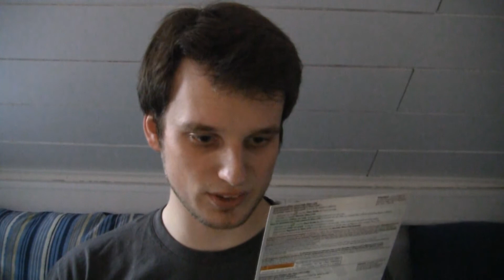Unpacking: Forza Motorsport 4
Nach dem Deathblackjiver die Gears of War 3 Konsole für euch ausgepackt hat, wird Bifi für euch die Limitierte Edition von Forza 4 auspacken. Was dabei so raus kommt, erfahrt ihr nur hier ;)

Viel Spass